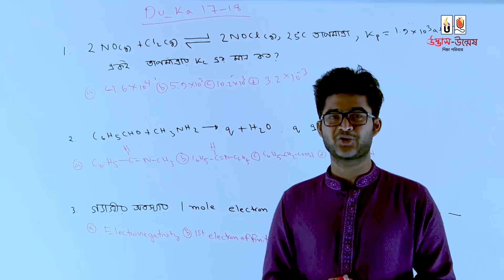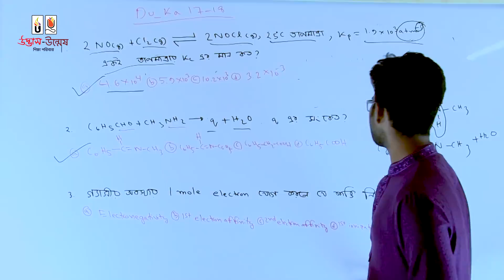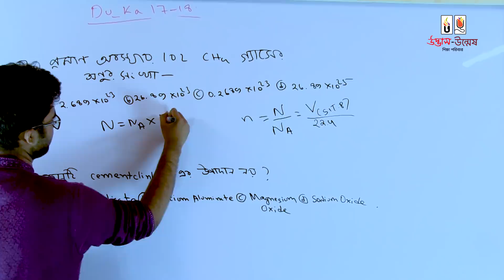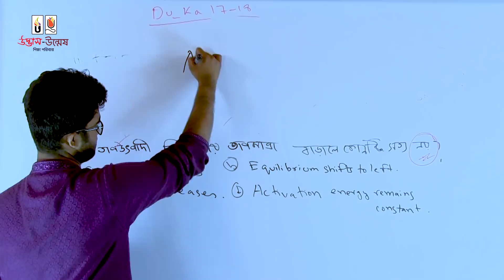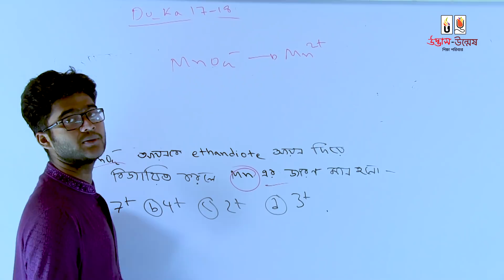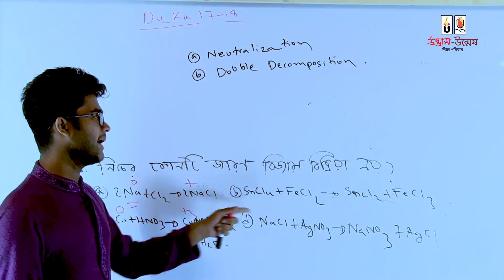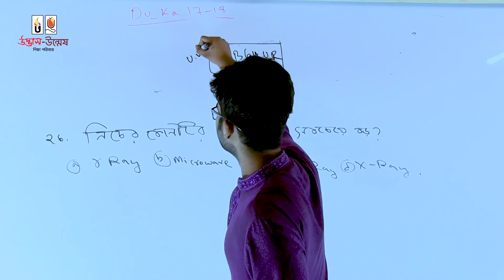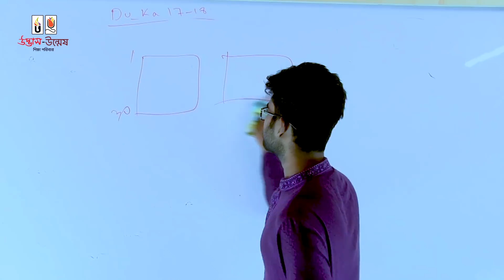Dhaka University Admission test | A Unit | Chemistry MCQ Solve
Dhaka university admission test preparation 2018-19 for chemistry MCQ solve lecture.
ঢাবি 'ক' ইউনিট এর জন্য রসায়ন এর MCQ solve নিয়ে Rafeul Hasan vaiya.